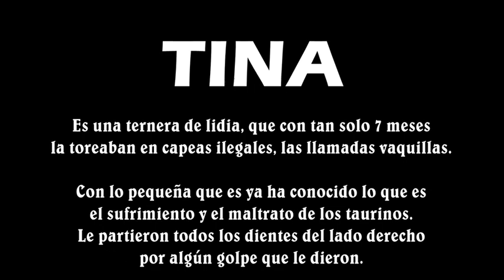Tina, una ternera de lidia salvada de la tauromaquia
Tina es una ternera de lidia que con tan solo 7 meses rescatamos de una finca ilegal en Castellón donde hacían capeas ilegales con ella. Aún siendo un bebé no tuvieron la mínima compasión hacia ella y por algún golpe que le dieron le rompieron todos los dientes de la parte derecha.

Ya hace casi tres meses que está a salvo en Santuario Gaia, pero hoy ha sido su gran día, el día en el que por fin ha salido a uno de los prados para estar junto con los demás refugiados. Durante todo este tiempo ha estado adaptándose, ya que llegó con mucho miedo hacia los humanos, pero ese miedo lo hemos desterrado de ella con mucha paciencia, cariño y amor.